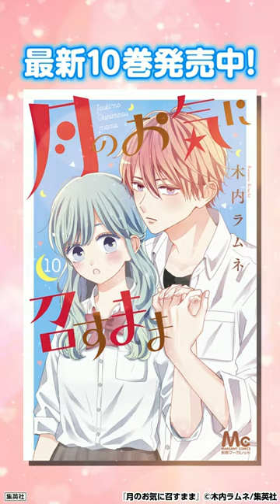【100万部突破のすれ違いラブ🌙】月のお気に召すまま